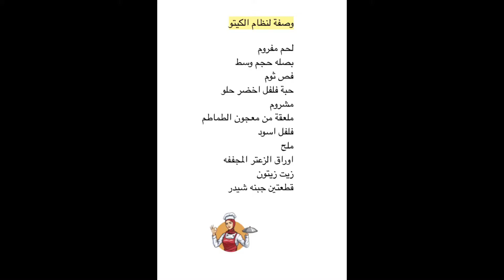وصفة سريعه لحمية الكيتو/Keto diet recipe😋😋😋